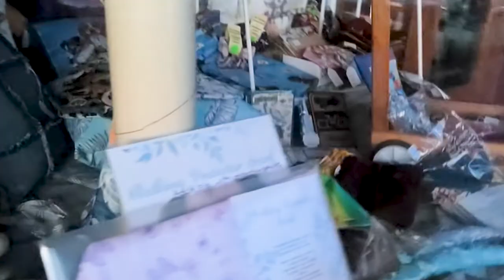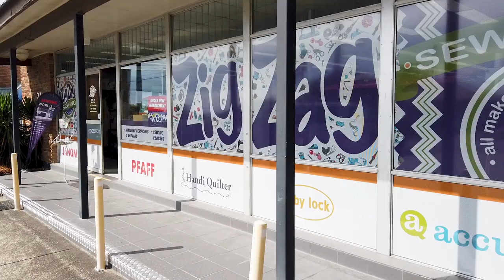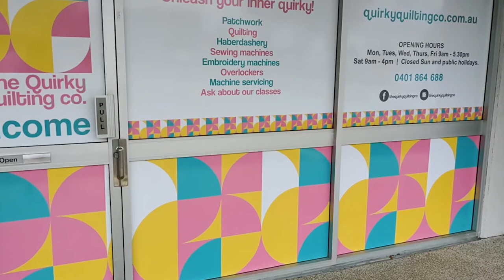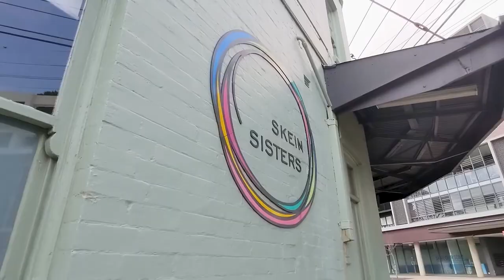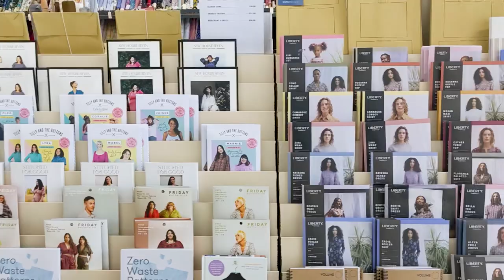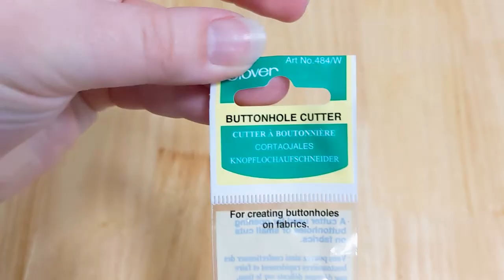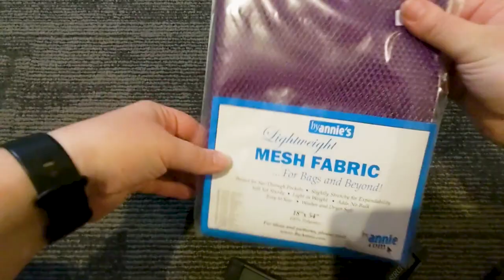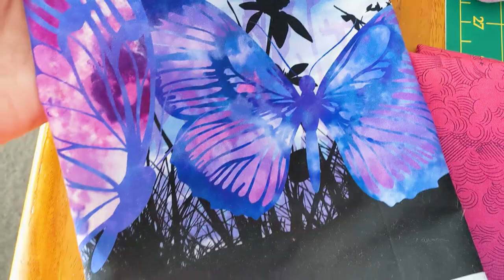Australia's Most Beautiful Craft and Yarn Stores | Crafty Road Trip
Have you ever wondered what an Australian fabric store looked like? How about a yarn store or a craft shop? Or the ever elusive Quilting shop???

I have finally compiled the footage from my Big East Coast Australia Road trip and I can finally show you all of the amazing Fabric, Quilting, Craft and Yarn Shops that I visited on my journey.

Below are all of the shops I managed to fit in but, of course, there are FAR more than the ones I managed to see.
If you would like to see the full list head over to my website and have a read of the full blog post.

I made a capsule wardrobe (including swimwear) just for this trip so if you are interested in plus size vacation sewing check that video out here:

I made a travel sewing case while on this trip and you can see that video here:

Stores visited in this video:
Gundagai:
Gundagai Craft Centre

Newcastle:
On point patchwork and needle craft
Zig Zag Sewing
Aliejane Travels

Kew:
I love country crafts

Brisbane:
Quirky Quilting Co.
The Fabric Store

Ballina:
Spotlight

Sydney:
The Crewel Goblin
Skein Sisters

Canberra:
The Crafty Frog
Weft and Warp

Thanks so much to these amazing businesses for allowing me to film in their stores!
Not all of these stores have websites but they are definitely all worth a visit!